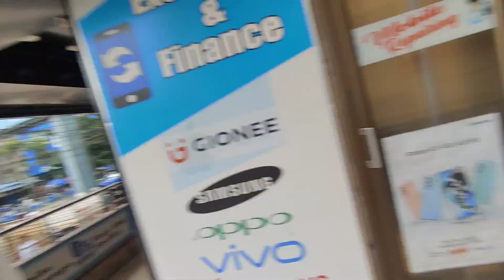"Way To Siliguri" FINAL Ep.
Here it is the Final episode of
  WAY TO SILIGURI

SHOW ME YOUR LOVE AND SUPPORT BY SHARING THIS VIDEO...
Thankyou So much for your love my 1k YouTube family 👪 keep supporting me and show your loves...

Ep no 1 link 👇🔗

 For more videos Go To My Channel ☝
       keep loving ❤️
    lots of love ❤
puran Pokhrel ❤